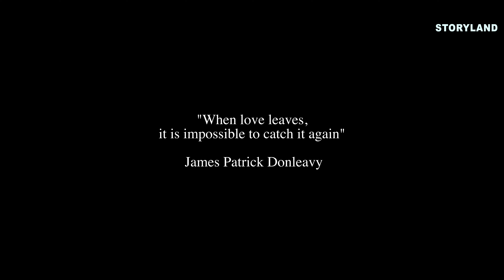Client paralyzed by her massage therapist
A masseuse visits a client for an energizing Ayurvedic treatment, but as the massage begins, the situation takes a completely different turn.
Completely paralyzed on the massage table, the client is at the mercy of the masseuse who will not hesitate to push her to her limits, thus elevating the drama to an entirely new level…

The world tells itself in stories ❤️